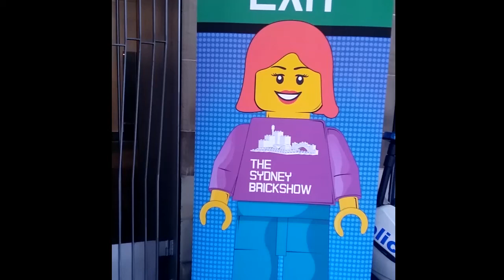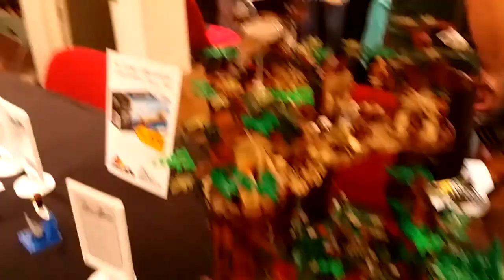Lego Sydney Brick Show 2014 ( The Sydney Brickshow 2014 )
My family went to the Sydney Lego Brick Show 2014 at Town Hall.  We were the first group to get in so I was able to get a lot of video before the crush.  Too many little kids for my liking but I brought my kids too so I can't complain.  The best thing was the space ship display.  I just wish they had more space and better lights.  After a couple of hours the body heat turned that place into an oven.

There were some dealers there selling sets, minifigs, parts and personalized pieces.